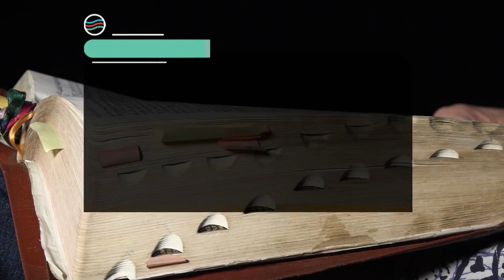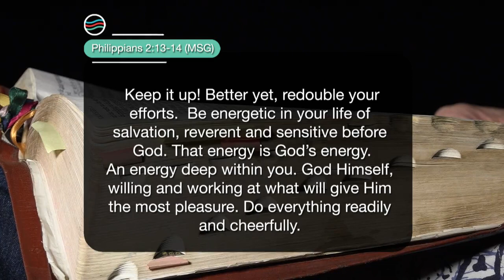11 Junie 2022, Saterdag S6 Week 23 - Formasiereis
Preekreeks: Oop vir die Gees deur te
Oordenkings: Lewe deur die Gees
Prediker: Jay Bezuidenhout